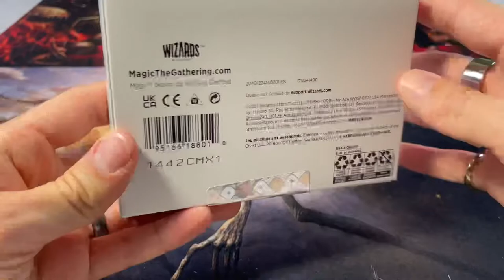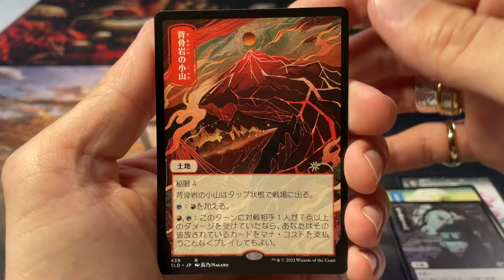MTG Secret Lair Unboxing | Pictures of the Floating World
Opening February 2022 Magic The Gathering Secret Lair drop "Pictures of the Floating World".

1x Windbrisk Heights by TOMOHITO
1x Shelldock Isle by AMAYAGIDO
1x Howltooth Hollow by SHIE NANAHARA
1x Spinerock Knoll by Nagano
1x Mosswort Bridge by AOJI MAIKO